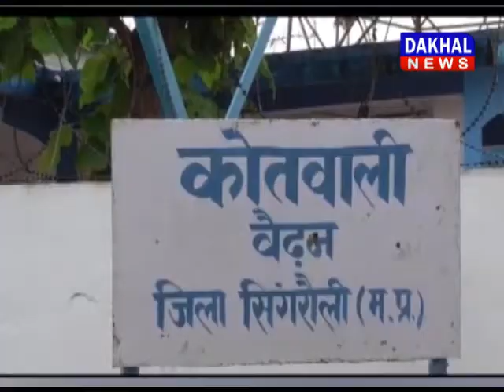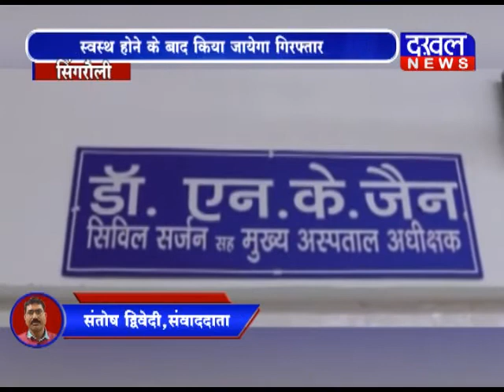सिंगरौली जिले के ब्लाक मेडिकल अफसर कोरोना पॉजिटिव Singroli Block_Medical_Officer DAKHAL NEWS//